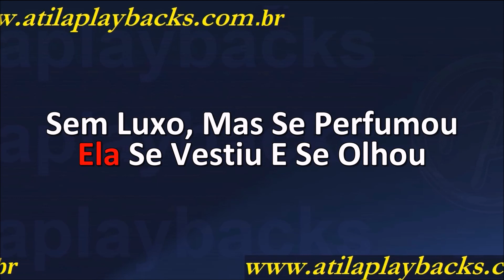Paralamas Do Sucesso Ela Disse Adeus